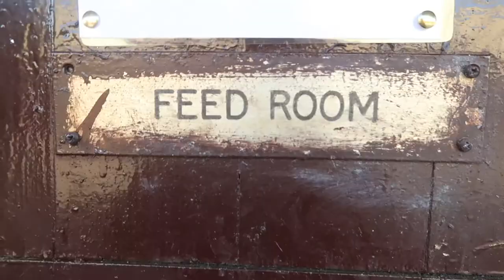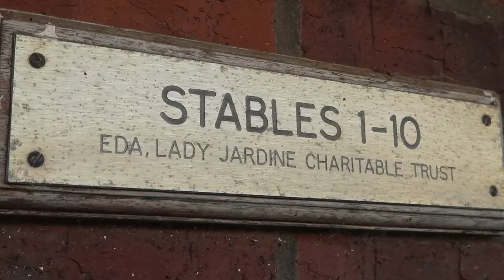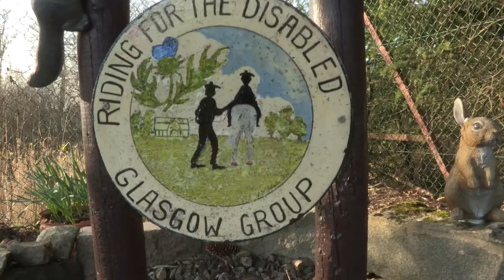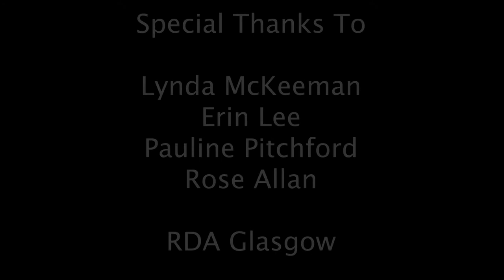Horses Who Heal Documentary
Erin Meikle and Rachel Kidd final project BATV 4

A short documentary about the RDA Glasgow. Being situated on the outside of Glasgow city centre. The stables helps anyone and everyone with a disability to ride to which can have multiple advantages.